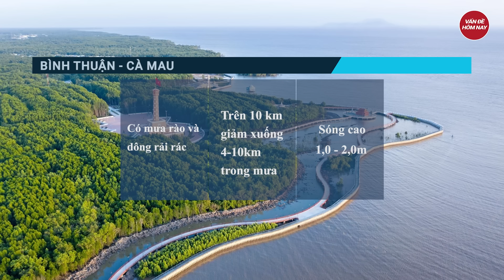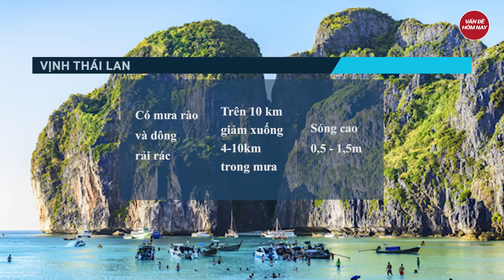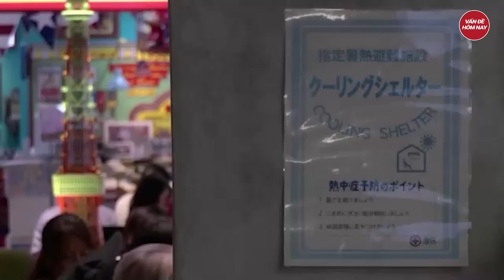Dự báo thời tiết 10/7: Hà Nội nắng nóng gay gắt dài ngày, người dân cần đề phòng bị sốc nhiệt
Tin thời tiết | Dự báo thời tiết: Hà Nội nắng nóng gay gắt dài ngày, người dân cần đề phòng bị sốc nhiệt